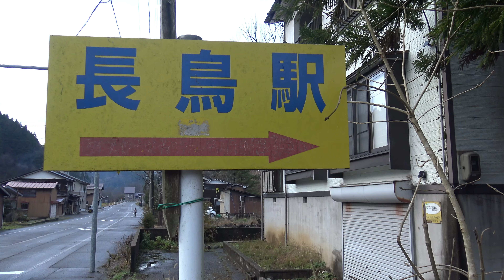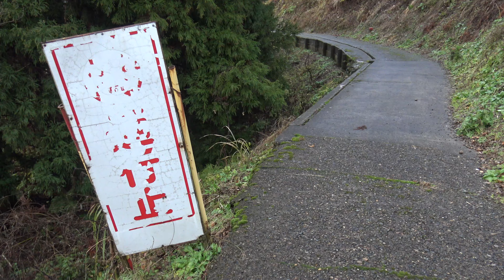女子中学生と【超秘境駅・長鳥駅】【駅前の廃墟・喫茶店・服屋】【駅裏の廃道・中の峠】【廃城・鳥谷（とやの）城】【廃村・大角間の墓地】新潟県柏崎市旧長鳥村